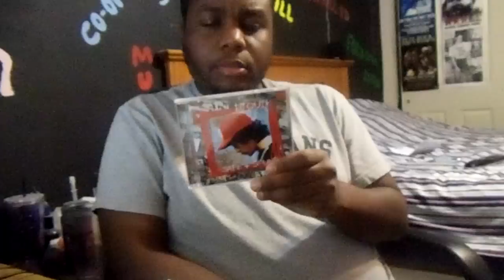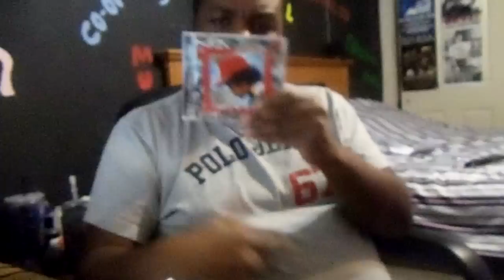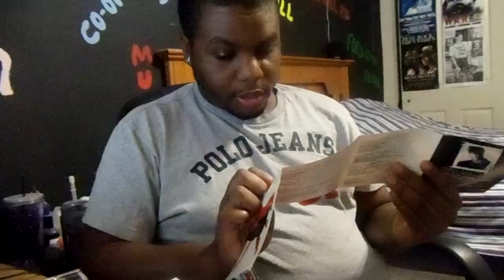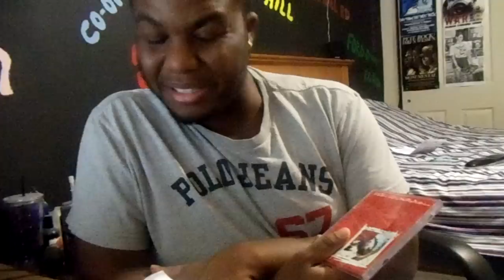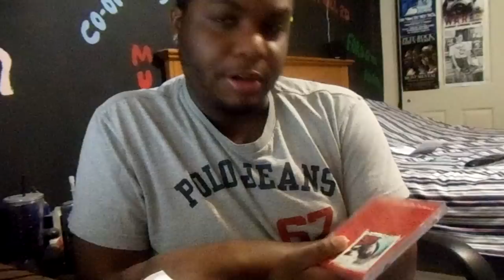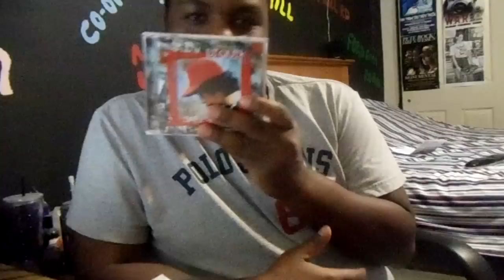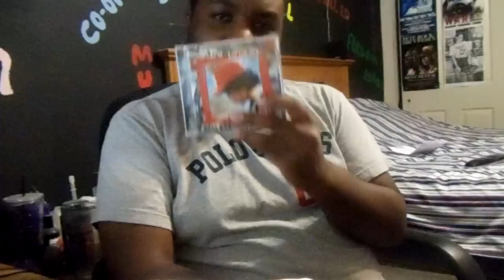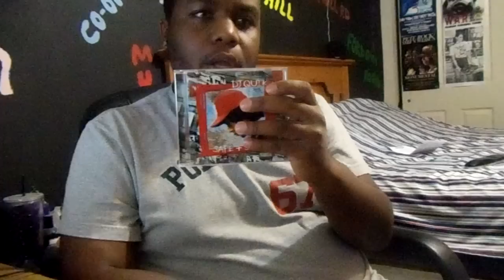Hip Hop Album Review Part 163: DJ Quik Safe And Sound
Music Played:

1.Above The Law- One Time Two Many
2.Wu-Tang Clan- Diesel
3.Natas- Hell Raiser
4.un Pacino- The Head Knod
5.Saafir- The Heavyweight
6.Ras Kass- It Is What It Is